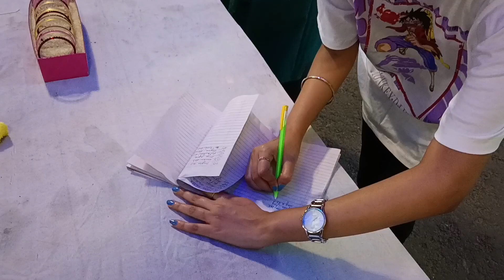Khela puro jome gechilo 😁 || Khub moja hoiche 😊 || Mousumi 'r birthday celebration holo choto kore❤️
Keep supporting us 😊
We need your support and blessings ☺️🙏🏻
Love you my YouTube Fam ❤️